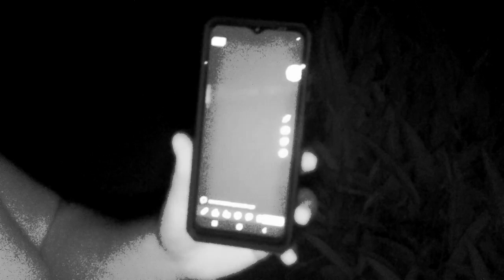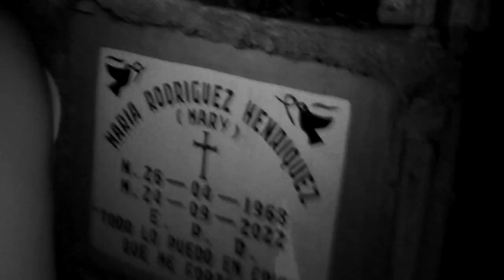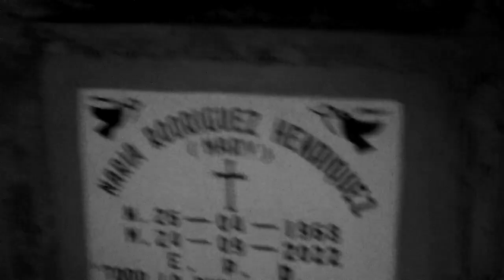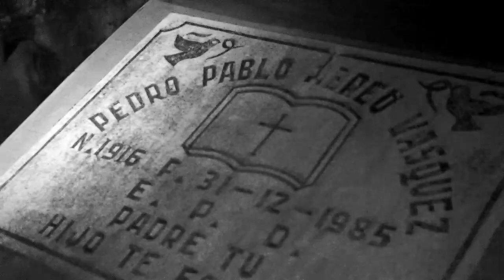Luego de Esta Visita Nos Prohibieron La Entrada Al Cementerio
Luego de Esta Visita Nos Prohibieron La Entrada Al Cementerio Los vecinos chismosos nos hicieron que nos negaran mas la entrada al cementerio, pero pudimos traerle algo ese dia